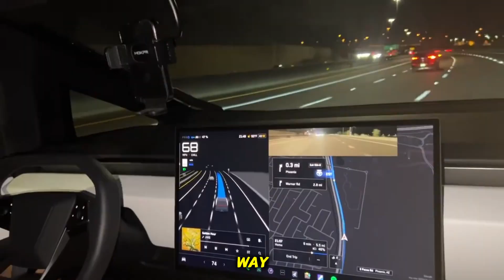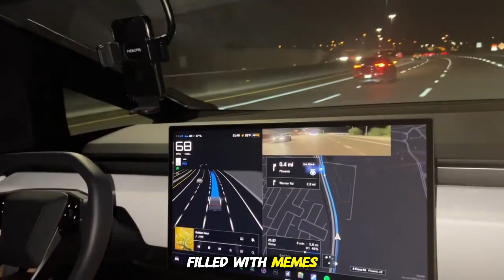Why the Tesla Cybertruck Is Being Banned Globally in 2025 | The Truth Elon Won’t Tell You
The Tesla Cybertruck was meant to revolutionize electric vehicles — bold, bulletproof, and futuristic. But in 2025, it’s being banned in major countries like the UK, EU, China, and Australia due to safety concerns, failed regulations, and even falling metal panels. In this video, we uncover why governments are calling it dangerous, why Tesla recalled over 46,000 trucks, and what this global rejection means for Elon Musk’s EV empire. Don’t miss the shocking truth behind the Cybertruck downfall and the future of electric trucks.